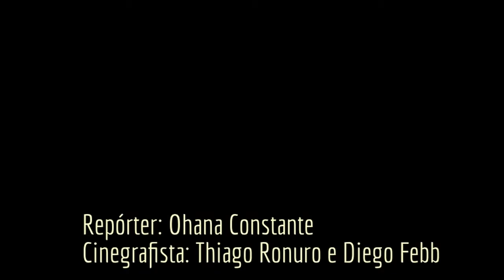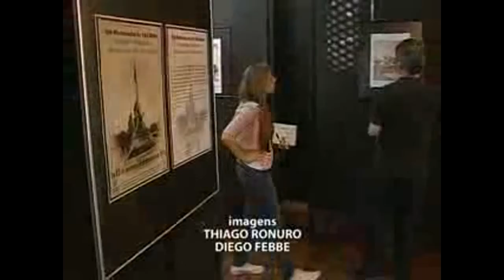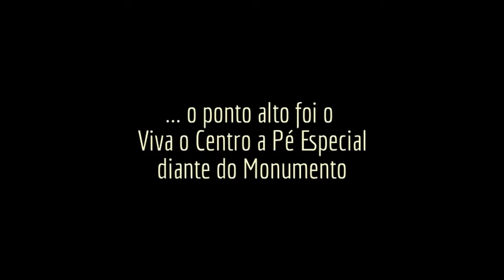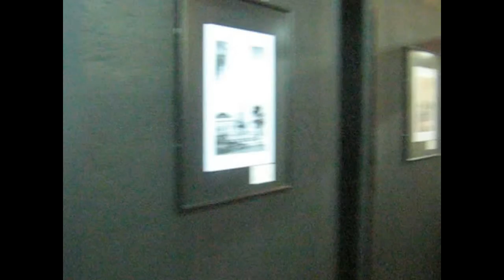Um Monumento de 100 Anos | Fotos Antigas do Monumento a Júlio de Castilhos (UrbsNova)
Exposição fotográfica "Um Monumento de 100 Anos: Fotografias antigas do Monumento a Júlio de Castilhos"
Local: Sala JB Scalco, Solar dos Câmara.
Apoio: Assembleia Legislativa do Rio Grande do Sul
Período: de 25 de janeiro a 15 de fevereiro de 2013.

A exposição faz parte da comemoração 100 Anos do Monumento a Júlio de Castilhos (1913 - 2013)

Organização
UrbsNova Porto Alegre -- Barcelona | Agência de Inovação Social